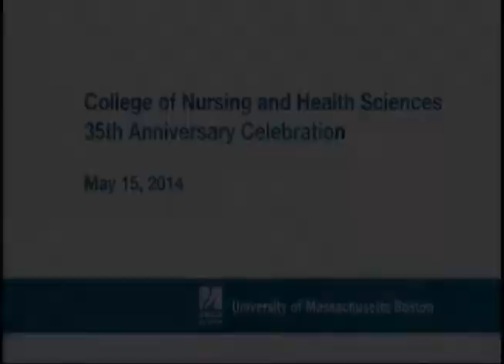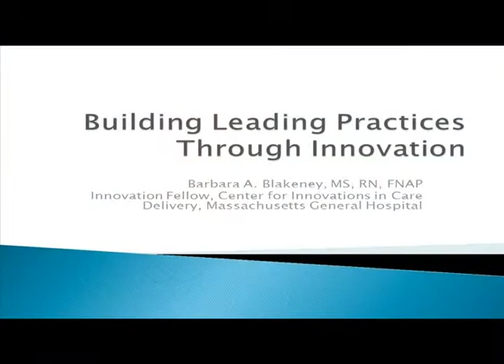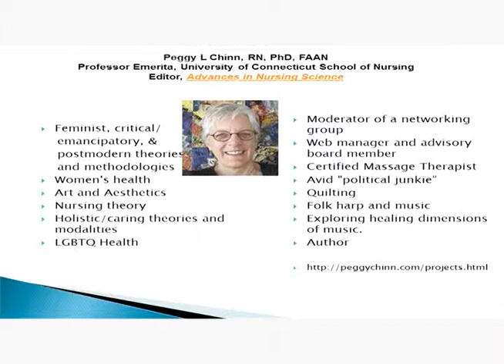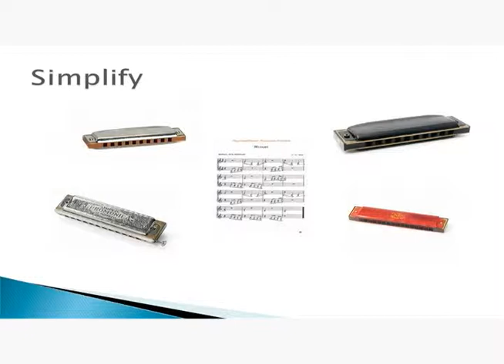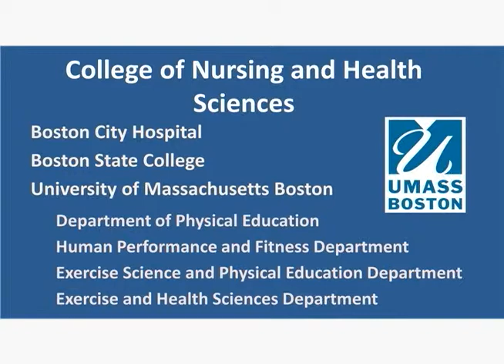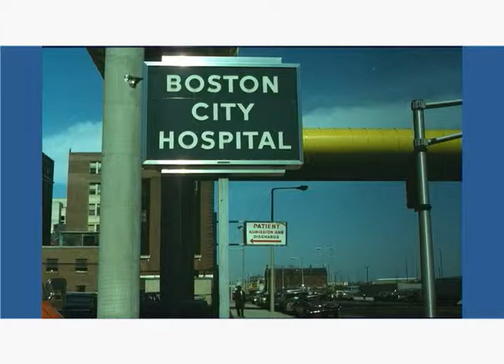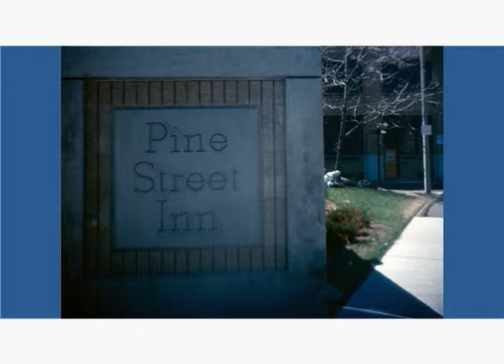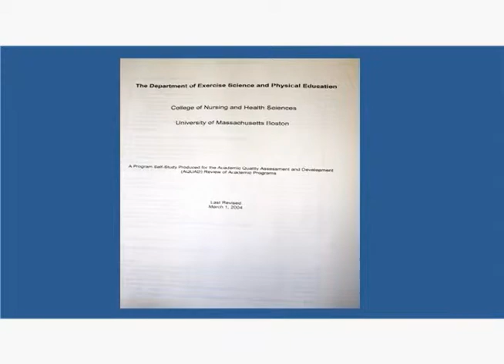College of Nursing and Health Sciences 35th Anniversary Celebration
UMass Boston's College of Nursing and Health Sciences celebrated our 35th anniversary ! The 35th Anniversary Celebration of the College and Awards Night featured guest speaker Barbara Blakeney, Innovations Specialist at the Center for Innovation in Care Delivery at Mass General Hospital and CNHS Advisory Board Chair. Through this event, we highlighted our many accomplishments, brought together influential leaders, partners, and advocates, and cultivated supporters with award presentations and a dinner reception.